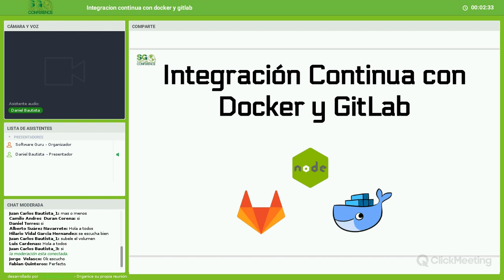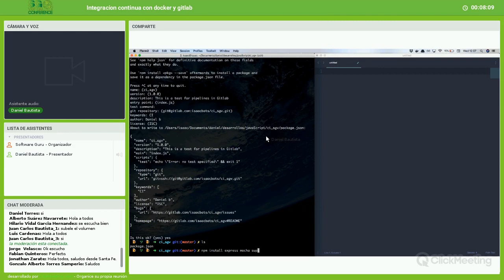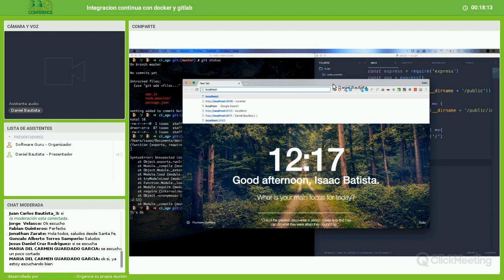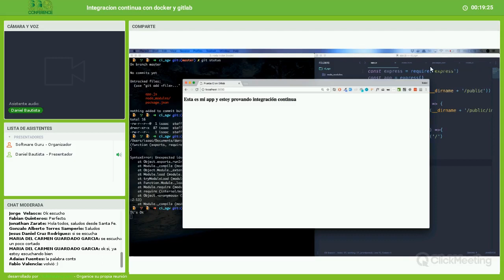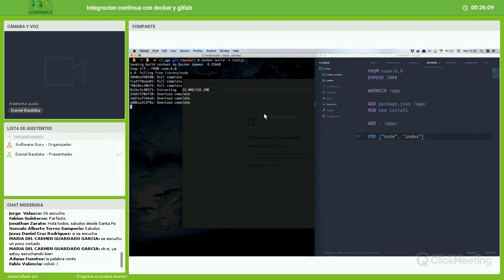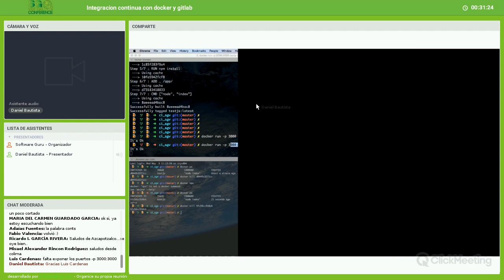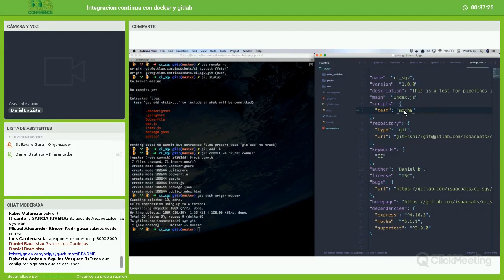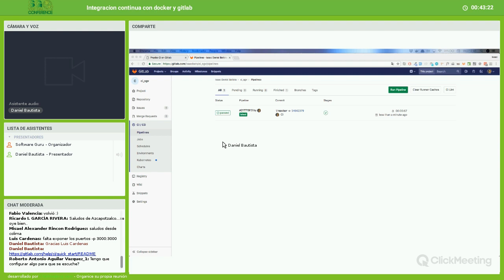Integracion continua con Docker y Gitlab - Daniel Bautista | SG Virtual 14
Hoy en día muchos desarrollos tienen que actualizarce de forma casi instantanea y es mas complicado hacer deploy de calidad si el proyecto es muy dinámico. Es por eso que les quiero platicar de lo que se trata integrar CI en su día a día como creadores de software.

En este webinar aprenderas a implementar integracion continua en tus proyectos y utilizar Docker como herramienta de contenedores para desplegar tus aplicaciones rápidamente.